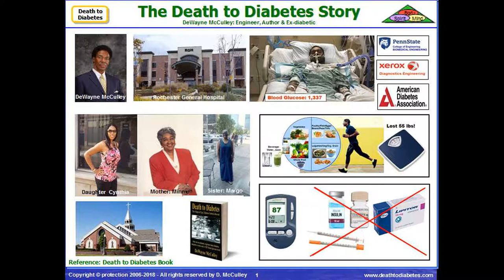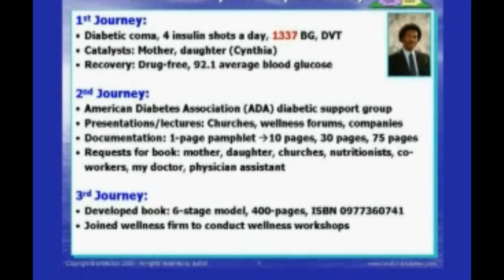Medical Diagnosis from DeWayne McCulley, Ex-diabetic Engineer and Author of "Death to Diabetes"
DeWayne McCulley (author and ex-diabetic engineer) explains in his own words the medical diagnosis that he was given by his doctors after he came out of the diabetic coma.